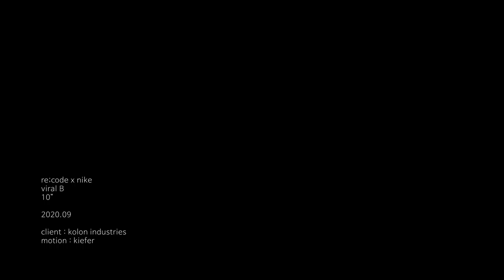re;code x nike [ viral ]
re;code x nike
teaser
15"

2020.09

client : kolon industries
motion : kiefer